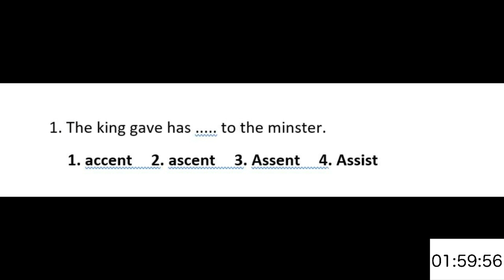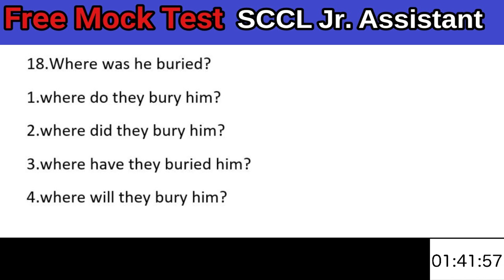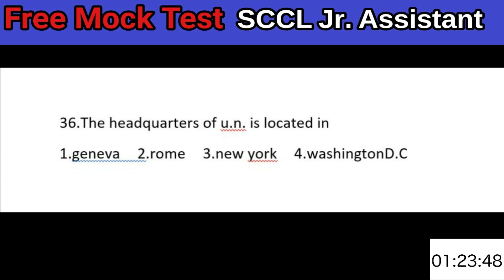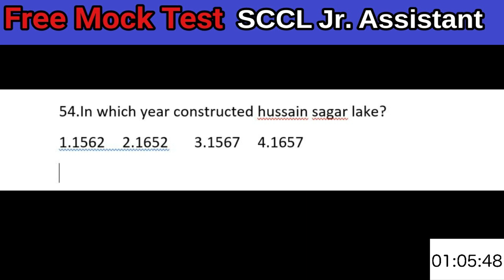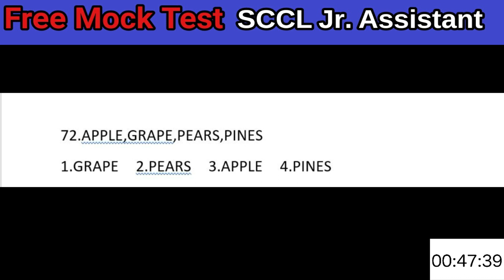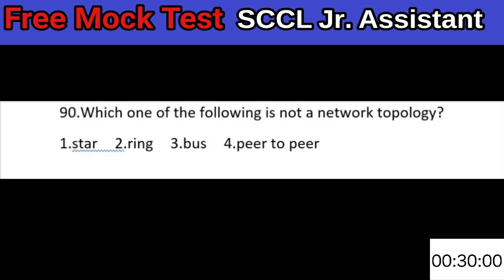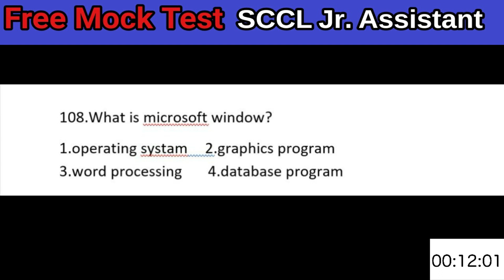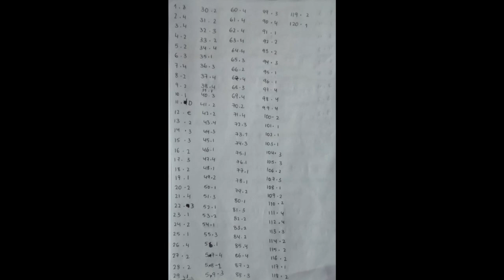SCCL Junior Assistant Free Mock test | Sccl Mock test Topicwise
Watch : Questions on Indian Polity | Questions on Articles

Telangana geography:Arts and culture: తెలంగాణ చరిత్ర మరియు సాహిత్య కళలు

Topics Covered : Sccl junior assistant question papers, PC constable question papers, Si question papers

Sccl junior assistant previous question papers
si previous question papers

telangana culture in telugu,telangana culture classes in telugu,telangana culture songs,telangana culture drawing,telangana culture icon india,telangana culture and movement,telangana culture in english,telangana culture bits,telangana culture class by suresh sir,telangana culture dance,telangana culture in hindi,telangana culture whatsapp status,telangana culture posters,telangana culture short film egurueducation

si of police-telangana how to prepare effectively in a short time Arithmetic concept, Shortcuts and Guess work tips in Telugu and English medium Exclusively for RRB Group-D and ALP.It is useful for all competitive exams like Bank,Ssc,and police exams Ap and telangana Si,PC mains exams English discriptive paper model2019,Andrapradesh and telangana si mains Exam paper discriptive  trics,Telangana and andrapradesh si mains exam in Telugu 2019,Ap si mains English 2019, Ap and telangana Constable mains exams in 2019, Ap and Ts model papers2019,
Volume Shortcuts, Si previous model papers2019, Ts constable model paper 2019, AP and Ts si,constable best online free classes,Best Si,PC, Ssc GD online classes, Best sub-inspecter of police YouTube classes in telangana and Andrapradesh,
•Top  free online classes in telangana and Andrapradesh.
•Best YouTube videos classes in telangana.
•best free videos  classes in telangana.